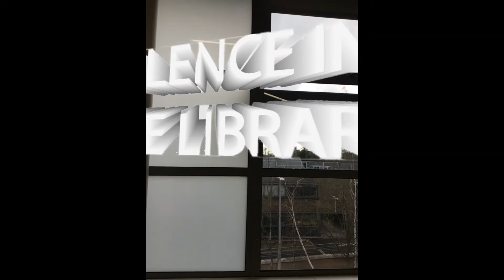Digital Pathways show reel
A compilation of animation skills including timing, animating writing, anticipation, and easing. As well as recordings from the Augmented Reality project including another cameo of Spud Mitchell.